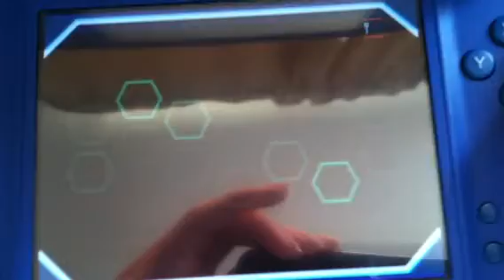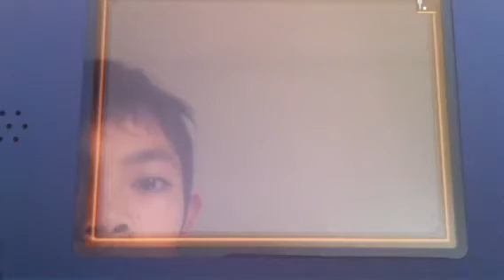Let's Play Pokemon Black! Part 6 - Dreamyard